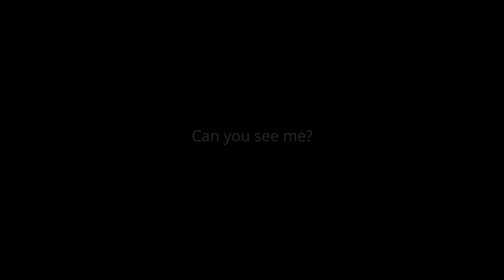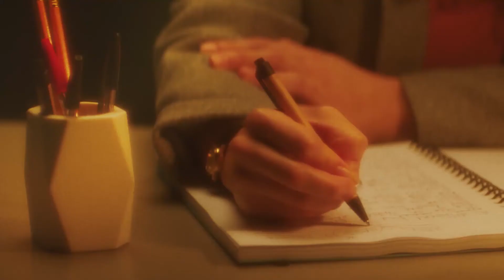Can you see me? “Katarina’s story”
Listen to Katarina’s story and take a moment to walk in her shoes.

This story features the lived experiences of many individuals, thereby providing a glimpse into their world. This will help us to reflect on our own words and actions and the impact we can have on others.

At Deloitte, we want everyone to come to work knowing that they can truly be themselves. We are focused on providing everyone with equal opportunities to grow and develop in an environment built on a foundation of respect, and appreciation for diversity in all its forms.

Learn more about what we are doing to create an inclusive culture at Deloitte.